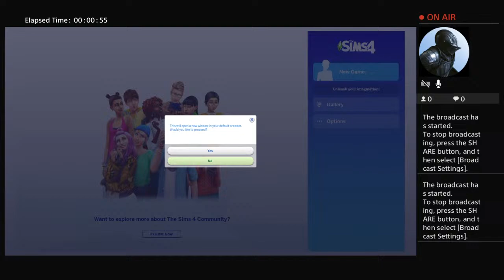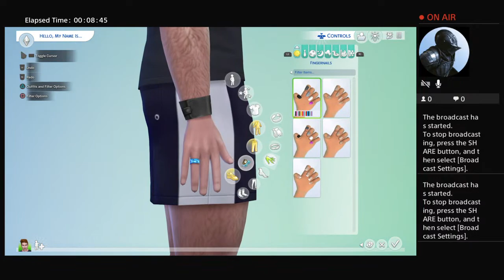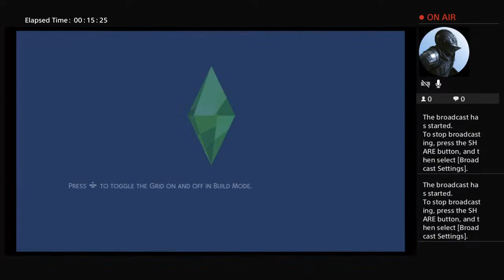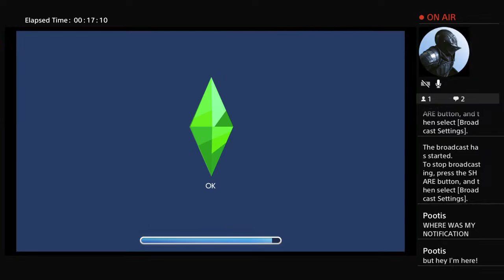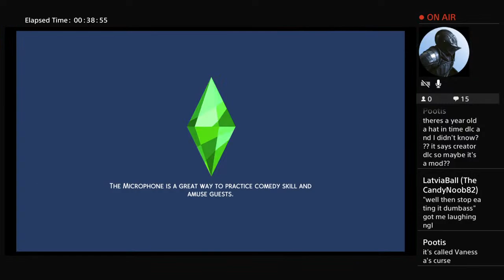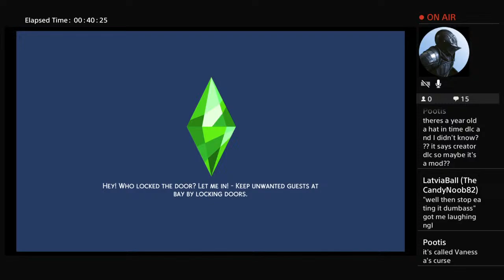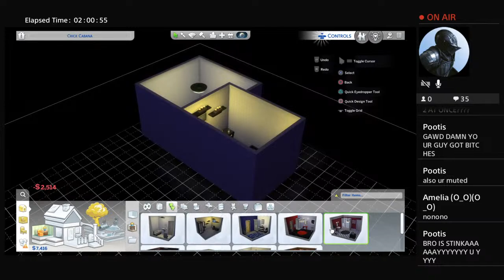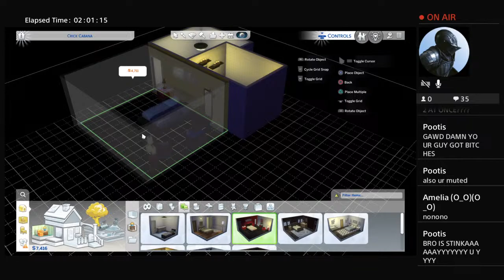First time playing sims at all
Cash-app $ClansGaming303
FuckCancer I refuse to let this go.